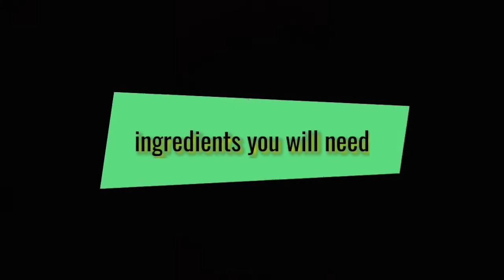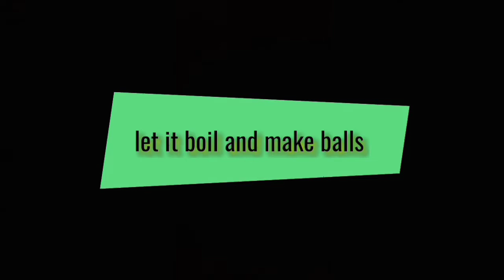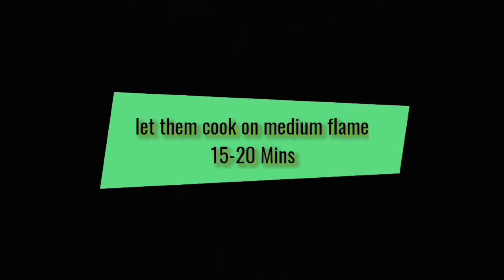Suji ke Rasgulle | सूजी के रसगुल्ले | Bengali Rasgulla | Suji Rasgulla by foodie's kitchen with SR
Hi Everyone (Asalam_o_Alaikum)
"Hope you all are fit n fine" 🌹

So today's videos is all about Suji Rasgulla At Home

• 1.5 liter raw milk •

• 1/2 cup water •

• 1/2 cup white vinegar / 5 lemon •

•  3 and 1/2 tablespoon corn flour •

• 3 tablespoon semolina •

• 1/4 teaspoon baking powder •

• 1/2 teaspoon kewra water •

• 3 cups of water •

• 2 cups sugar •

     These are all the ingredients to make

(1) Hope you will like the recipe if you like it then give it big thumbs up ❤️👍

(3) Press bell icon to never miss an update from Foodie's kitchen with SR